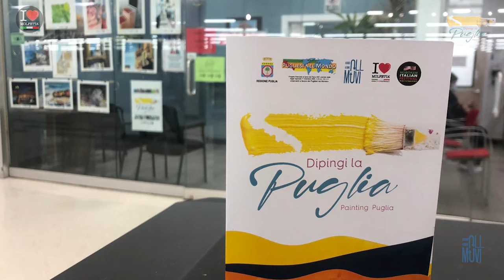Dipingi la Puglia to Weehawken Building Department NJ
Una gradita sorpresa negli USA, per molti visitatori, ammirare le bellezze della Puglia attraverso dodici dipinti di artisti pugliesi, grazie al progetto "Dipingi la Puglia" tradotto "Painting Puglia" dell'Associazione Oll Muvi, affermata nel mondo con il brand I Love Molfetta.

Grazie alla disponibilità del Sindaco Richard F. Turner della città di Weehawken, da sempre molto attento alle iniziative dell'Associazione per la promozione del territorio, sempre vicino con grande partecipazione Giovanni Ahmad Member of Board of Education importante l'aiuto e le attenzioni di Frank Tattoli - Weehawken Buliding Department, in New Jersey, che ha concesso l'allestimento dei diversi pannelli con i dipinti dedicati alla Regione Puglia. Tanti i visitatori, la maggior parte americani che hanno potuto ammirare i lavori esposti, hanno sorriso, con la mente si viaggiava verso i il tacco d'Italia: la Puglia.

Il progetto rientra nel bando della Regione Puglia dedicato alle associazioni iscritte all'albo dei Pugliesi nel Mondo, condiviso con le associazioni presenti nel nord America la Società della Madonna dei Martiri di Hoboken e il supporto di Frank Tattoli.

La galleria dei dipinti prosegue la promozione in altre location in tutto il territorio del nord america.

L’idea è di Roberto Pansini, Presidente dell’Associazione OLL MUVI, affermata nel mondo con il brand I Love Molfetta, iscritta all'albo dei Pugliesi nel Mondo della Regione Puglia.

Il progetto è realizzato in collaborazione con la "Società di cultura europea Caracciolo", e con la preziosa adesione di artisti che si sono resi disponibili a realizzare, ciascuno con la propria disponibilità, opere che raccontassero la Puglia in tutte le sue forme.